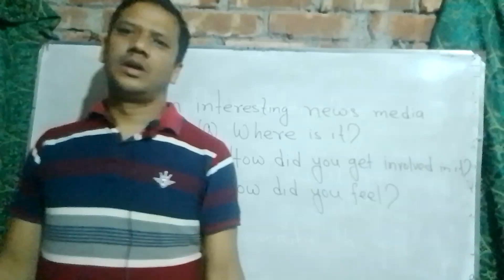March 1, 2023